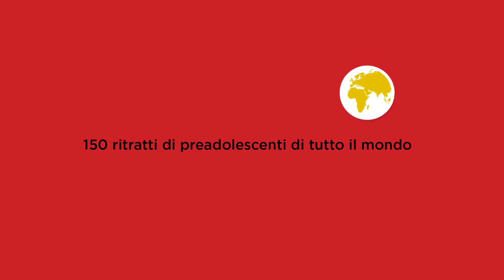Urban Center Brescia _ 008/17 _ The Global T(W)eens Project - Il mio sguardo è il tuo futuro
The Global T(w)eens Project
Il mio sguardo è il tuo futuro
Viaggio tra i preadolescenti che pre-vedono il mondo

Da un progetto Vivien Allender e Serena Uberti
una mostra fotografica a cura di Elena Pivato e Giovanni Chinnici
Urban Center Brescia. (Comune di Brescia, Area Pianificazione urbana e mobilità, Assessorato all’Urbanistica e pianificazione per lo sviluppo sostenibile)
Nell’ambito di
Moving Culture – Brescia, Culture in Movimento
Brescia Photo Festival – People

Inaugurazione 8 giugno 2017 ore 17:30
Mo.Ca. - via Moretto 78 – Brescia

La mostra rimarrà aperta fino al 2 luglio 2017,
da martedì a domenica, dalle ore 11:00 alle ore 19:00
ultimo ingresso alle ore 18:30

Per informazioni:
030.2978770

 “The Global T(w)eens Project: il mio sguardo è il tuo futuro” è una mostra fotografica a cura di Elena Pivato e Giovanni Chinnici di Urban Center Brescia, ideata sulla base di un progetto di Serena Uberti e nata dall’idea della fotografa Vivien Allender di realizzare dei ritratti ai giovani preadolescenti di varie città del mondo.

Brescia è la prima città che accoglie questa iniziativa, legandola ai propri progetti culturali ed inserendola nella cornice del già noto progetto “Moving Culture – Brescia, Culture in Movimento”, nato nel 2014 con lo scopo di stimolare la creazione di un circuito di comunicazione e di produzione culturale in ambito urbano. “Moving Culture” è promosso da: Fondazione Luigi Micheletti, Comune di Brescia / Urban Center Brescia, Fondazione Brescia Musei, Università Cattolica del Sacro Cuore, Brescia Mobilità, AmbienteParco e Fondazione ASM.

Urban Center Brescia con questa mostra, coglie l’occasione di interpretare il proprio ruolo nel progetto Moving Culture, intravedendo in questa proposta artistica la possibilità di dare il proprio contributo alla crescita culturale della città.

“The Global T(w)eens Project: il mio sguardo è il tuo futuro”, ben si colloca, per la coerenza al tema di ‘People’, all’interno della prima edizione del “Brescia Photo Festival”, con un allestimento negli spazi Mo.Ca, all’interno del prestigioso Palazzo Martinengo Colleoni.

In mostra sono esposte più di 150 fotografie di pre-adolescenti, che Vivien Allender ha ritratto nel corso dei suoi viaggi nel mondo, con una speciale sezione dedicata ai giovani bresciani, coinvolti nell’evento del settembre scorso nei giardini di AmbienteParco e presso la corte interna di Mo.Ca.